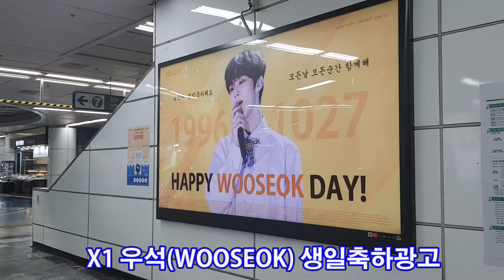X1(엑스원) 우석(WOOSEOK) 생일축하광고 논현역 라이트박스광고-애드포스타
X1(엑스원) 우석(WOOSEOK) 생일축하광고 논현역 라이트박스광고-애드포스타(ad4star)